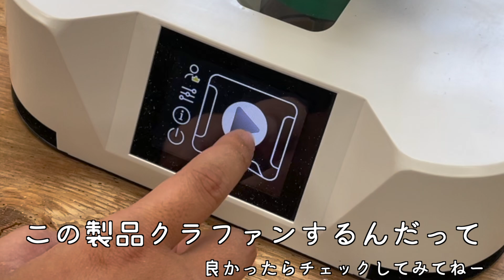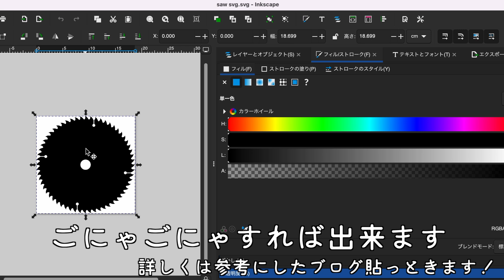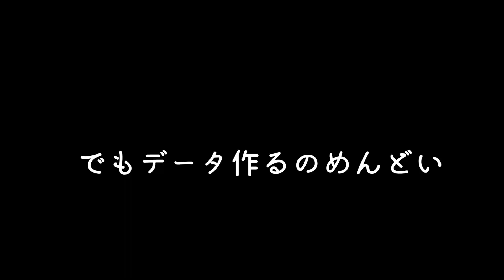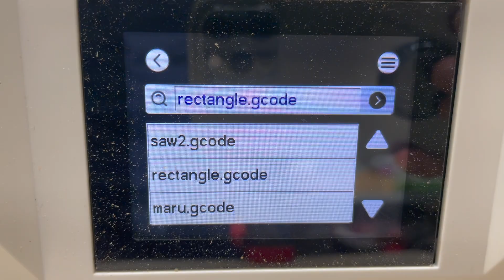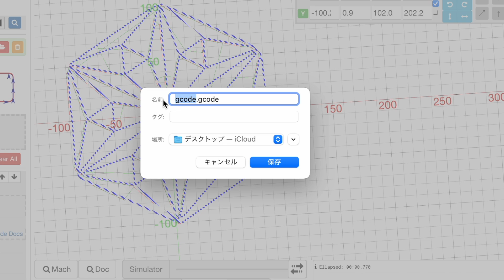モノづくりVerルンバが凄かった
Cubiio X ！！！！！
DIYの大革命！CNCとレーザーで木材から金属まで切断+彫刻！超軽量CNCマシン登場
Makuakeリンク
3.6kgの超軽量を実現！彫刻とカットが1台で可能！最大120x120cm²の広い作業面積！
65mmトリマーに対応！誤差範囲0.1mm以下！木材、金属、アクリルまで様々な素材で使用可能！
専用プログラム不要！Gコードで簡単に使用！非常停止ボタン付きで安全に使用可能！

fusion360の3Dモデルからsvgファイルを書き出す時に参考にさせて頂いたブログ

Amazonやる気のない木材（YARUKI）はこちら↓